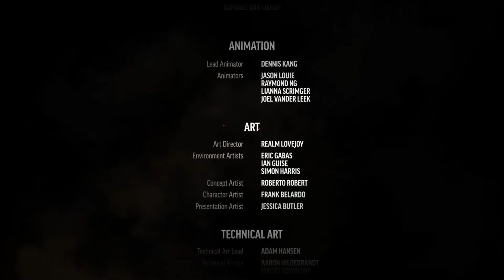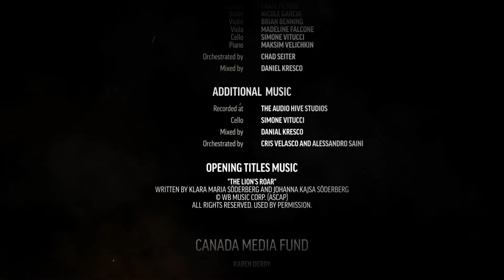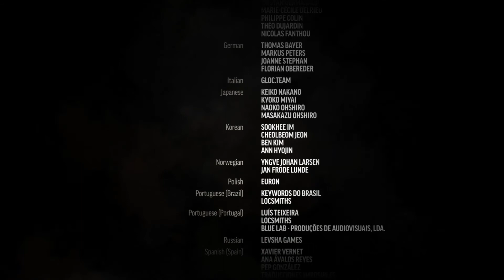The Long Dark Koniec episodu 3 :-(:-(:-( #29 Ep.3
zaprasam do oglądania gry The Long Dark